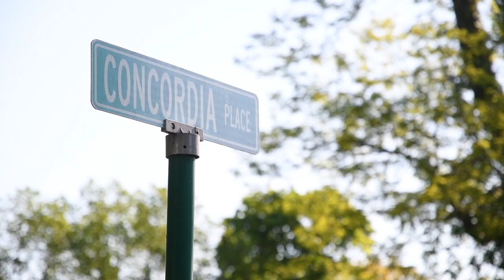Welcome Back Home | Concordia College New York Homecoming 2017